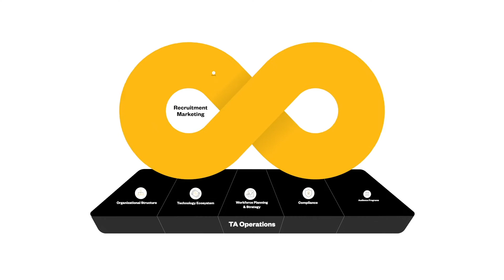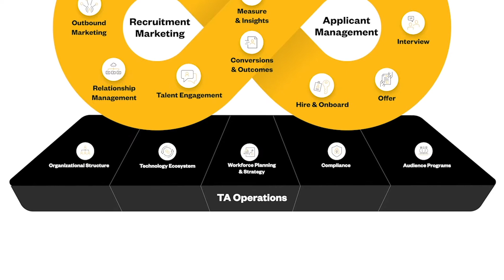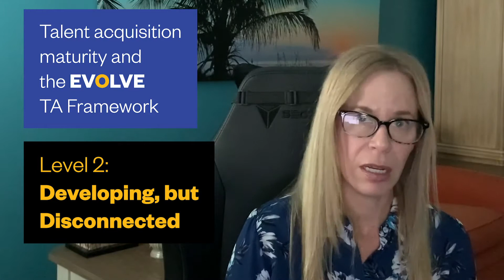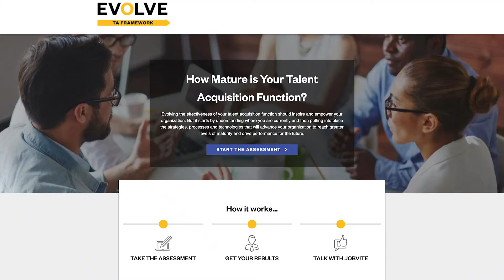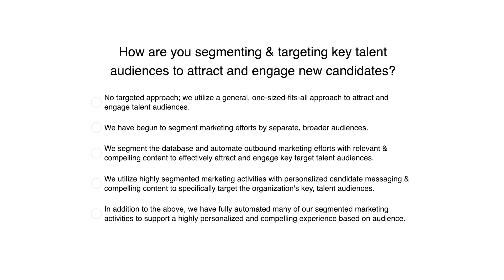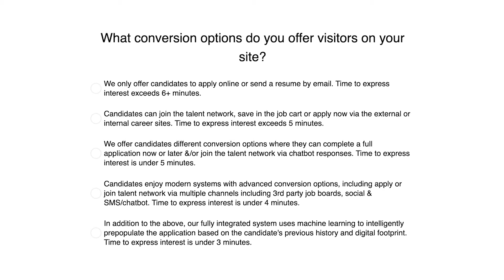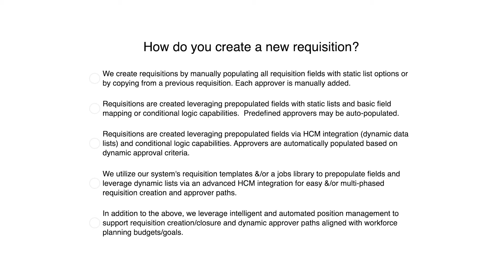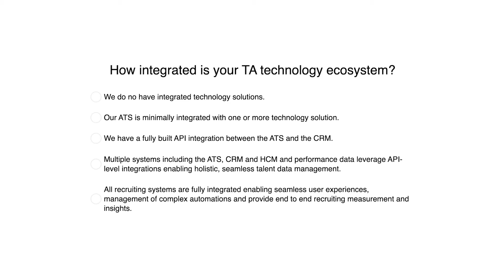Happy New Year: 2021 TA Planning Begins Now